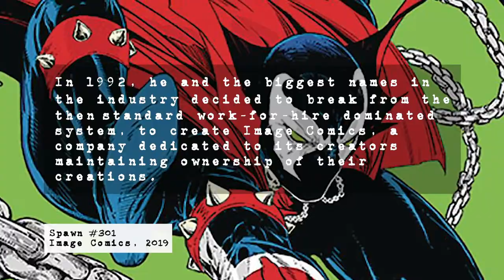Todd McFarlane | The Four Pillars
Todd McFarlane discusses the foundations of his media empire.

Executive Producer: Chris Wisnia
Post Production: Schantz Studio Productions
Crew: Dan Hart
Todd Hodges
Scott Panco
Gerry Chow
Anthony Desiato
Justin Sane
Chris Brandt
Mark Rodrigues